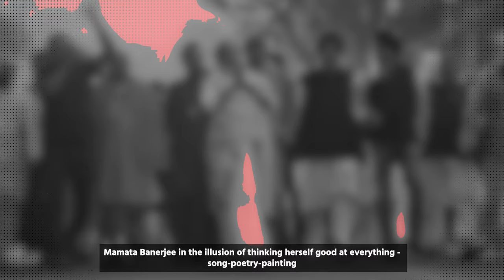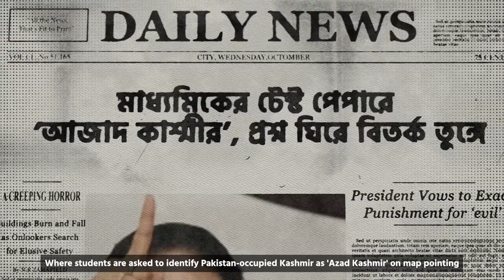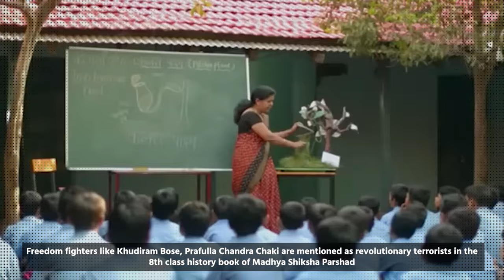বিরোধিতা বঙ্গে, হীরক রানীর অঙ্গে অঙ্গে! ঐতিহ্যের সর্বনাশ। পর্ব ৩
তোষণে মত্ত মমতা সরকারের বিসর্জন এবার অনিবার্য!